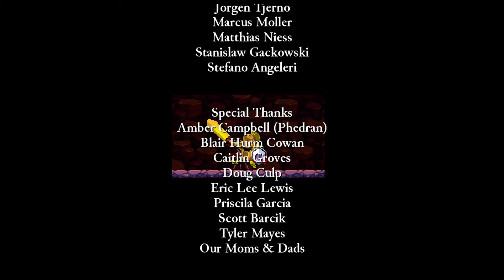Let's Play "Rogue Legacy" - 46 - Ende / Resume [German / Deutsch]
Ein Schloss, ein Reich, ein König und eine Familie. Die perfekten Dinge für eine tolle Gaming-Story. Unser Vorfahr verschwindet. Seine Kinder und Kindeskinder versuchen nach und nach, ihn zu retten und die Familienehre aufrecht zu erhalten, indem sie das Böse aus dem Schloss entfernen wollen. Viele Monster und Zwischenbosse stellen sich ihnen in den Weg. Hilfe bekommen wir von einem Schmied, eineer Wahrsagerin, einem Wissenschaftler, Charon dem Wächter, einem Clown und einem Glückspieler. Schaffen wir es?

Entwickelt von / Veröffentlicht von:
Cellar Door Games

Gespielt von:
Bisu Zimt